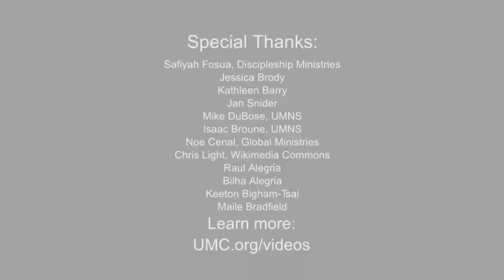United Methodist Meditation for All Saints Day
All Saints Day, November 1, is a time to remember Christians of every time and place, honoring those who lived faithfully and shared their faith with us. Adapted from a prayer written by Safiyah Fosua, this video reflection can be used to remember those past and present whose examples inspire your own faith journey.